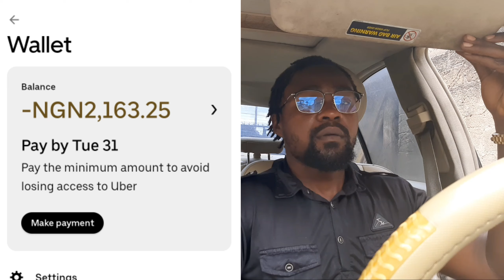Why Full Time Drivers prefer to Drive with the Bolt App over Uber App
Join Uber here 👇🏾

I make great money driving with Uber and I think you'd love it too.

Join Bolt here 👇🏾

Bolt Referal code EHIMAO6

Drive with Bolt to get more clients.